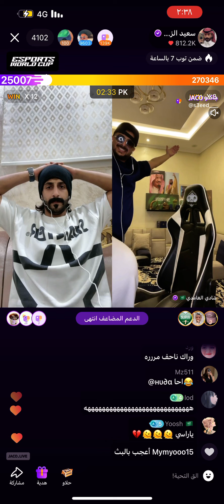ماهلا اناو اهلي ؟؟!